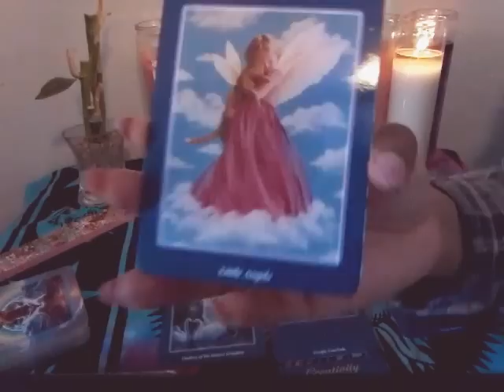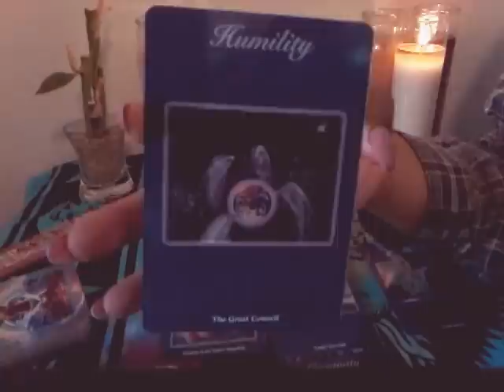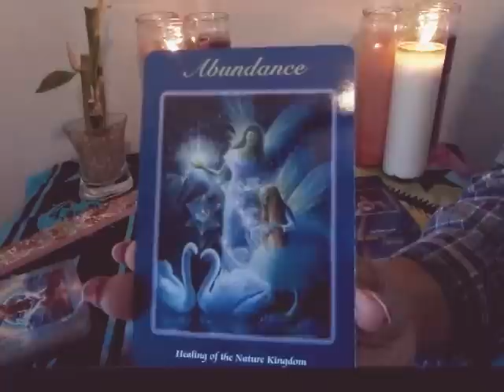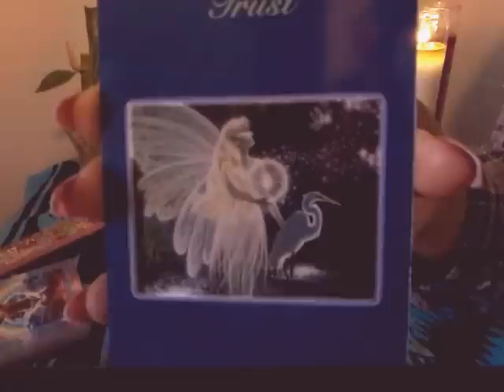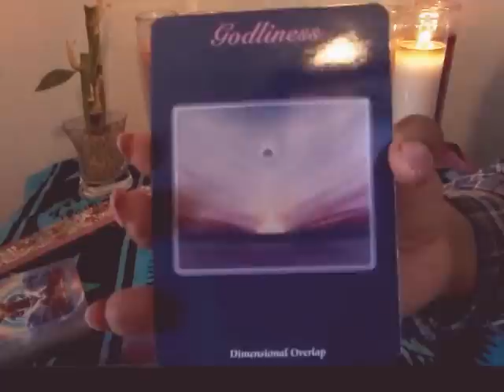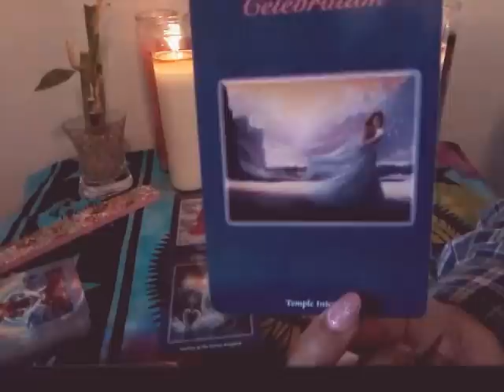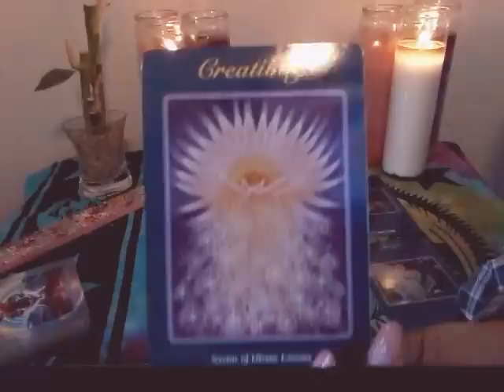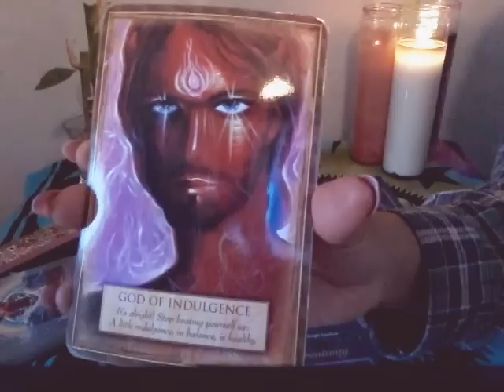Pisces New Years Resolution Love Oracle Reading ♡